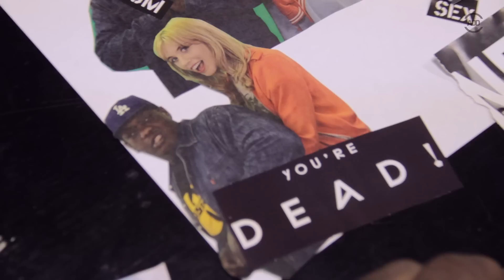White Girl Teaches Black Guy to Scrapbook - Pamela Pupkin Saves the World Ep. 7 | All Def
White girl (Laura Clery) teaches her frenemy, black guy (Teddy Ray) the wholesome activity of scrapbooking to keep him off the streets and out of trouble. Teddy takes this lesson as begrudingly as always, sticking around only for the paycheck.

[CREDITS]
Written/Performed: Laura Clery